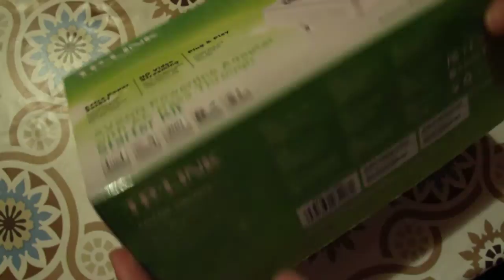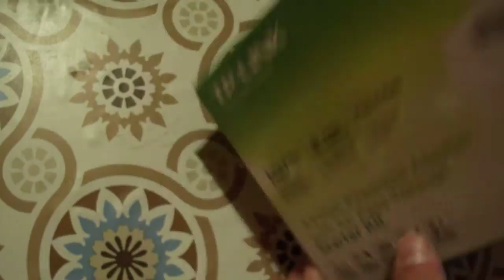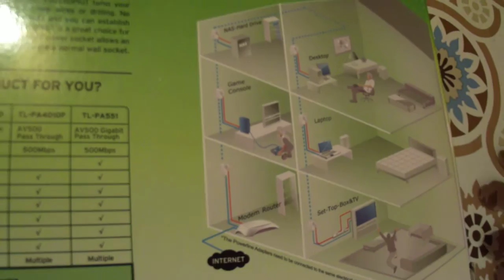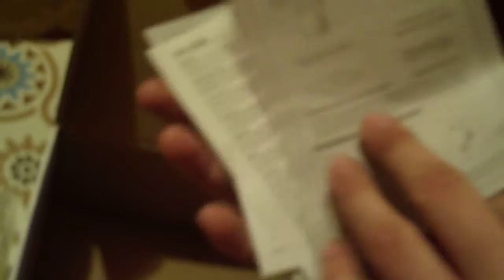TP-Link - AV200 Powerline Adapter with AC Pass Through Starter Kit TL-PA2010PKIT - Unboxing (M)